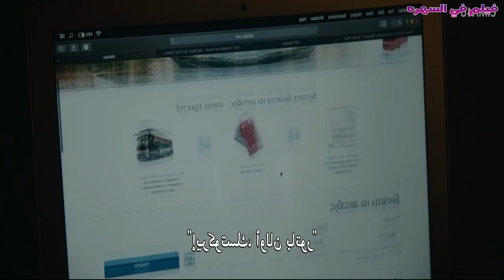شخص يتم اعتقاله من الحكومه الروسية بتهمة التحرش بأبنته لكن بيقدر يثبت براءته | ملخص فيلم Kompromat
اسم الفيلم : Kompromat